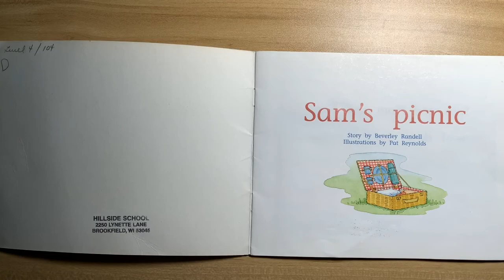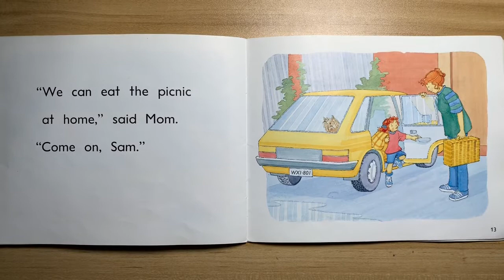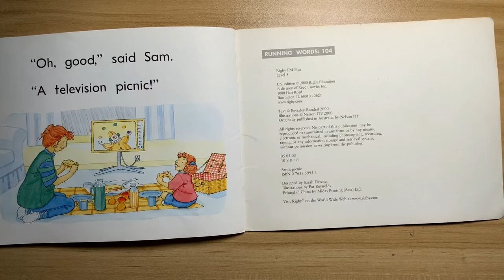美国幼儿园英语绘本朗读 Sam's Picnic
一个在美国读幼儿园的中国小孩为您朗读英文绘本"Sam's Picnic"。这对她来说是一个学习过程，也希望对您或者您的孩子有帮助！
Renee, a Chinese girl who attend kindergarten reads English books(this time is "Sam's Picnic") for you! It's a learning for her and hopes it can help you or your kids!
米国で幼稚園に通っている中国人の子供が英語絵本“Sam's Picnic”を読んでいる。これは彼女にとって勉強の過程であり，あなた又はあなたの子供に役ちますように！